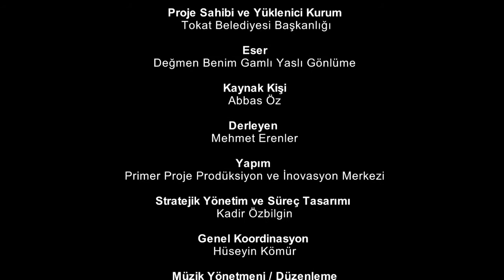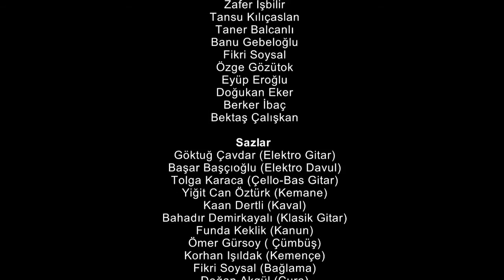Tokat'aGitmekgerek tokat tokatbelediyesi TOKAT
Tokat Belediyesinin yaptırmış olduğu tanıtım filmi